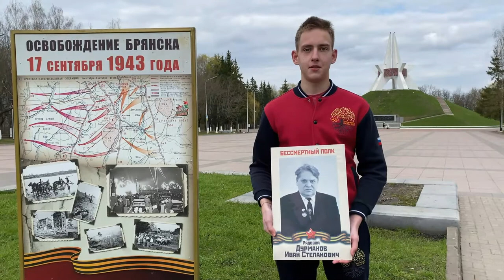Зайцев Вадим 9 класс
Ученики и студенты Московского училища олимпийского резерва № 1 принимают участие в марафоне «Вспомним всех поименно» вспомнимвсехпоименно. Своей историей делится Зайцев Вадим, ученик 9 класса МССУОР № 1.